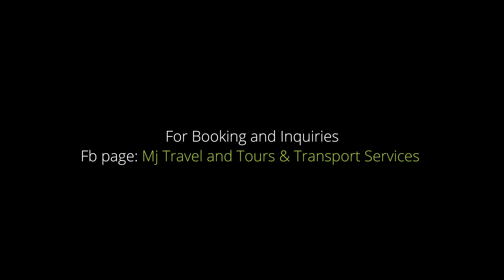Drone 4K Camiguin let the fun begin | White Island The Naked Temptress | The Island Born of Fire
Drone 4K Camiguin Island, Philippines | White Island The Naked Temptress of Camiguin
WHITE ISLAND: The Naked Temptress of Camiguin, Philippines
White Island is an uninhabited white sandbar located about 1.4 kilometres (0.87 mi) off the northern shore of Mambajao in the volcanic island of Camiguin in the Philippines. The island is generally horseshoe shaped, although the tides constantly resize and reshape its exact form. There are no trees or shelter of any kind, and it is composed solely of white sands.
Mj Travel and Tours & Transport Services
Camiguin Island Tours Camiguin Island CAMIGUIN TOURISM OFFICE